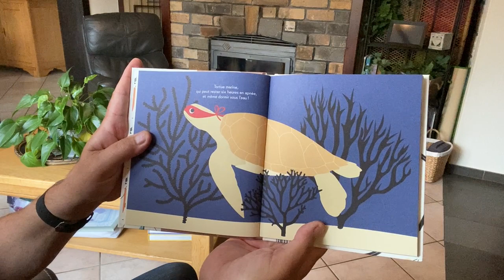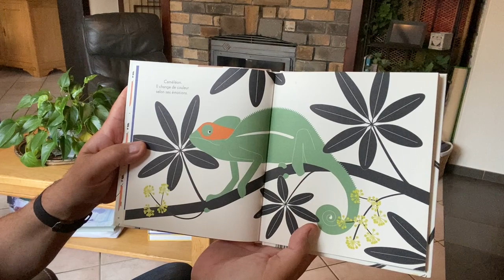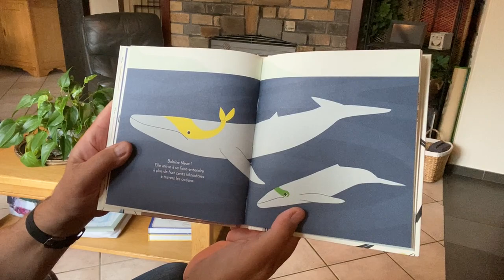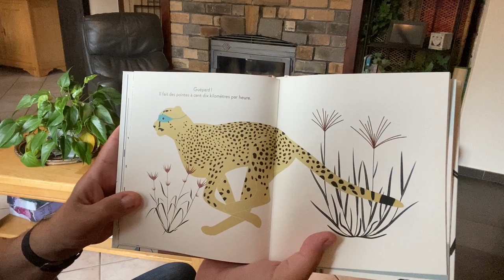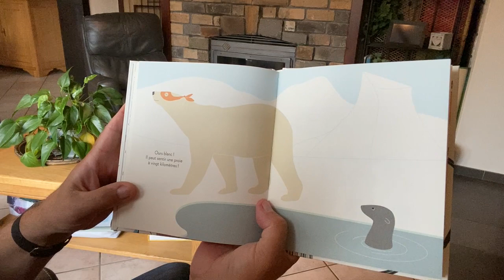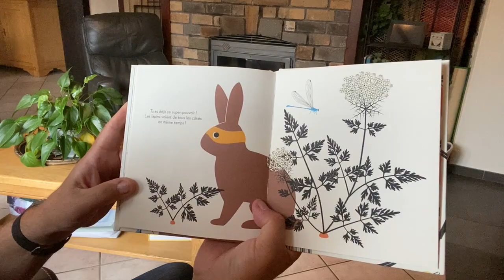583 Je veux un super pouvoir